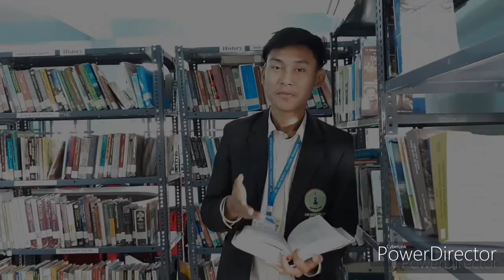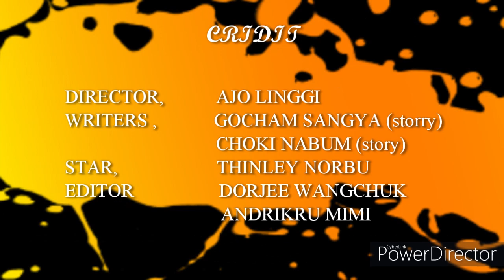Media club competition ||"DONBOSCO COLLEGE ITANAGAR".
In this video I have shared my first day experience in Donbosco College. .@Nazolingg series#13